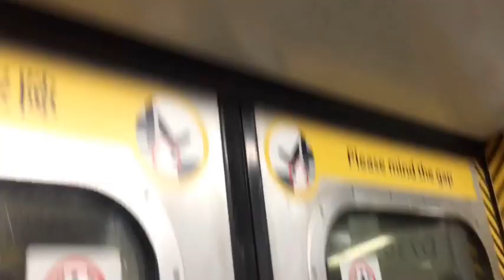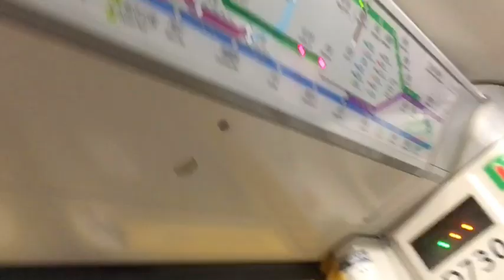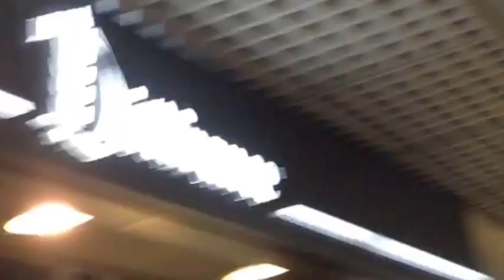Meet My Youtuber Friend For The First Time